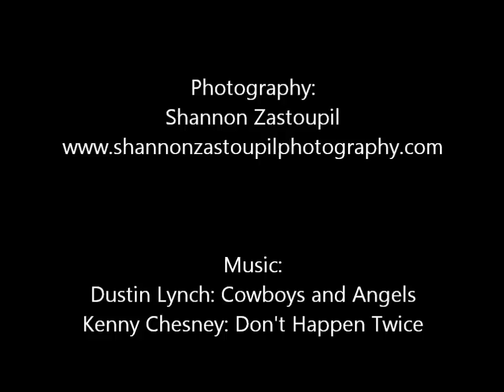Kettle Moraine Ranch Wedding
Kenosha area wedding, family and portrait photographer.